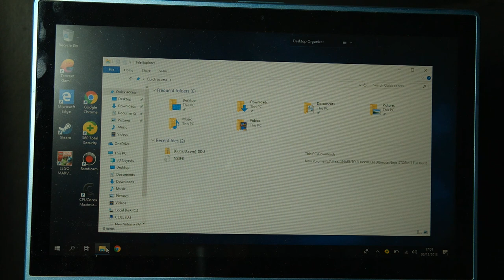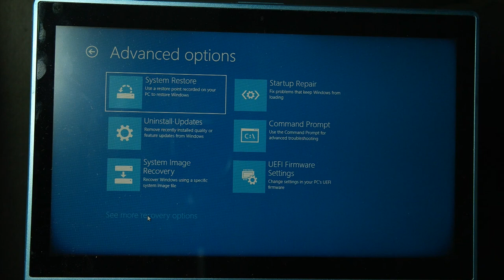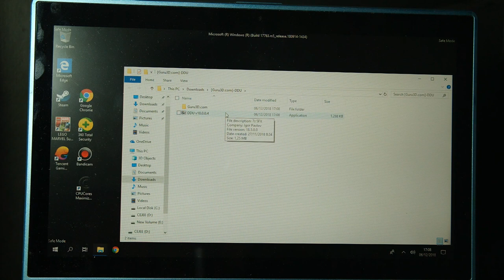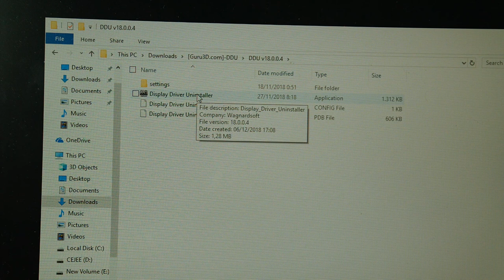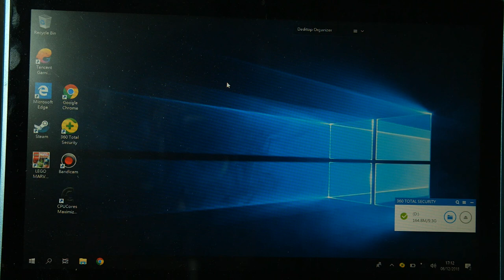Cara Mengatasi Display Driver Gagal Install/Tidak Terbaca!(AMD/NVidia)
oke bang,kali ini guwek akan memberikan tutorial bagaimana cara mengatasi display driver atau driver vga yang tidak bisa terinstall atau selalu gagal saat install,atau mungkin yang tidak terbaca,cara ini bekerja pada amd maupun nvidia.

PSU : Gardu Listik
VGA : Bawaaan Mobo
FAN : Kipas Turbin
Processor : AMD Athlon x64 0.1 GHz
Motherboard : Motherboard Mati
HDD : Harddisk PS2
Casing : Kardus&Triplek
Monitor : GG 55 inch Curved Edition
Memory: 128MB Cap Tiga Setang
Headset : Samsul Wireless Edition(Emang gak ada kabel,karena digunting)
Mouse: Virtual Mouse
Keyboard: Virtual Keyboard
Kursi: Kursi Taman